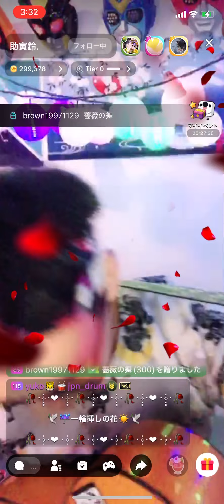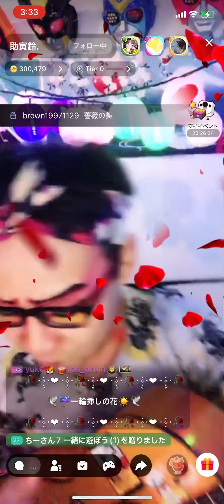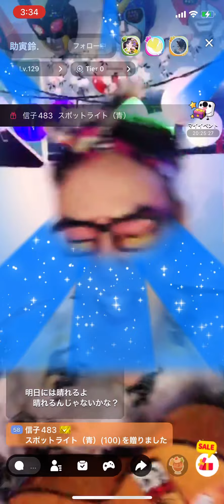お座敷！助さん！「一輪挿しの花」